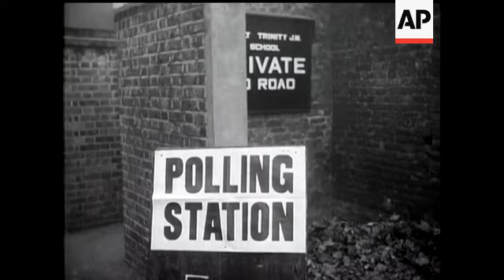"THE VERDICT OF THE POLL"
Cut story - KS. GV prefabricated house estate with fog lying on same - fade out of title. "Polling Booth" placard put out St. Thomas's nurses arrive to vote. MS "Caxton Hall" sign. Mr and Mrs Attlee with daughters arrive to vote. Trucking - loud-speaker car along road. SCU Clyde Sanger speaking into mike. MS Polling Station. Horse drawn vehicle arrives at country polling station. Ernest Marles drives chariot to Polling Station - arrival. Mrs Braddock MS. Crowds get out of closed van - brought from slum areas. "Polling Station" sign. Chelsea Pensioners arrive, some assisted by nurses. Interior Lambeth Polling Station. Voting paper being stamped. Back view person casting vote. SCV cross being placed on voting paper. CU (several) being placed in ballot box. Leaving - handing teller their cards. Churchill makes way through large crowd at Kensington voting station. Arrival of ballot table. Ballot boxes being emptied. Counting votes. Returning officer announces Mr Attlee's win. Night material - Elevated GV huge crowds Trafalgar Square. Several shots - of lion (in square) & crowds around same. Watford result comes up. Crowds. Another result comes. Crowds. Another result Manchester, Blackley, Piccadilly. Crowds various signs, Mr Churchill's caricature. Results show Labour leading. Crowds. Trafalgar Square girls show their emotional feelings. Interior seated by fire listening to announcements. Newspaper vendors. Evening News. Vans leave with large loads of papers. People in the streets read newspapers. Royal Exchange, crowds watch results coming through. Tories in the lead. Lord Woolton at Central Office. Tape Machine. Looking at map of British Isles. Commander Sid Perry listens to radios, several shots of people listening to radios. Card players listening to radios. Crowds at Woodford listening to Returning Officer giving name Winston Churchill, the latter addresses the crowds. Transport House Attlee on stage. Attlee stands by door, camera tilts up to "Exit" sign. At send [sic], Conservative candidate walks out of caravan & says Three cheers for Mr Churchill. Cut to Mr & Mrs Churchill at Woodford acknowledging crowds. Churchill gives 'V' sign and walks into building with Mrs Churchill. SEE STORY NUMBER 56272/2, 56272/3, 56272/4 FOR CUTS